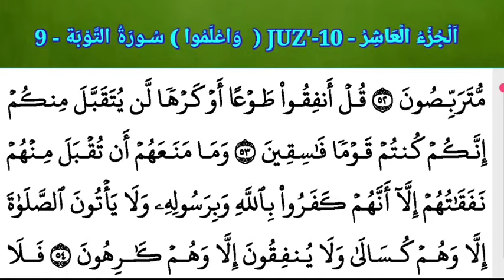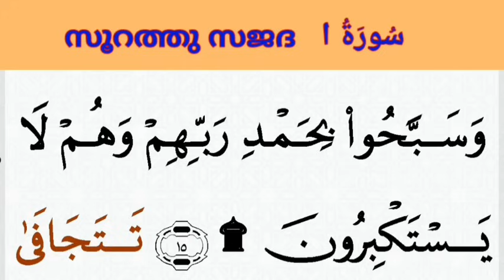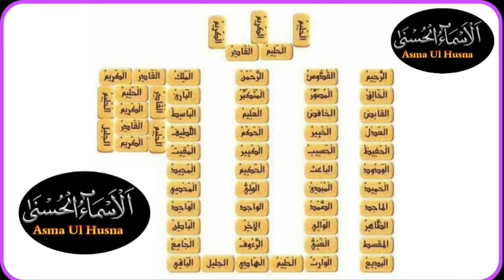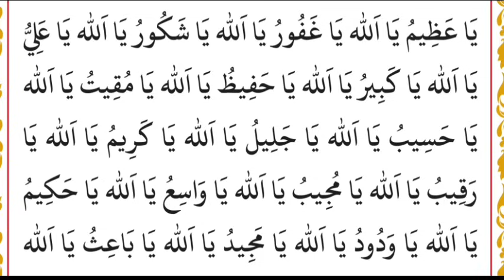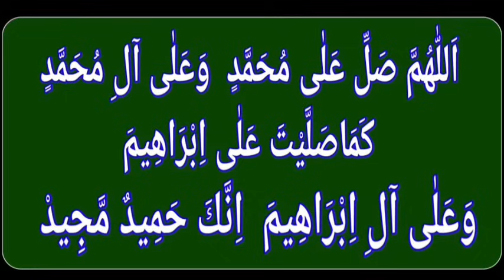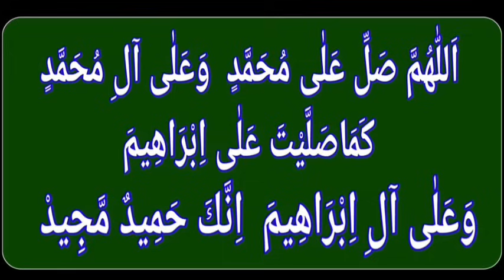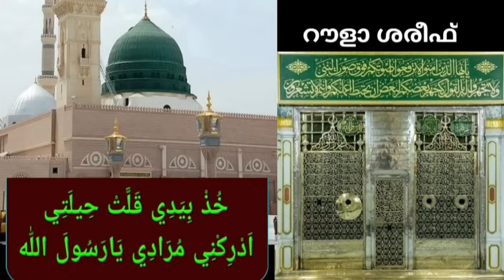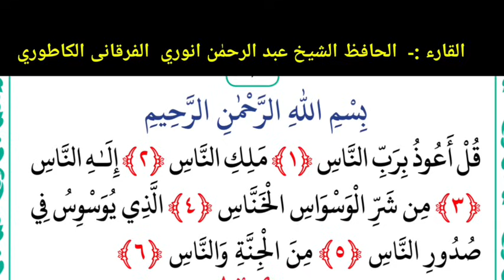DAY - 1293/ഖുർആൻ പാരായണ മജ്‌ലിസ് /26/10/2024 ശനി/msvoice/ baqavi/khathamul Qur'an/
ഹാഫിള് ഉസ്താദിൻറെ കൂടെ ദിവസവും ഒരു ഏട് വീതം ഖുർആൻ ഓതി ഖതം തീർക്കുന്ന ഖതമുൽ ഖുർആൻ  മജ്ലിസിൻ്റെ വാട്സപ്പ് ഗ്രൂപ്പിൽ അംഗമാകാൻ ഈ ലിങ്ക് 👇 ഉപയോഗിക്കുക

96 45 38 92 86

 NB :- 👇
1)*ഖുർആൻ ഖതം തീർക്കുന്നവർക്ക്
30 ദിവസം കൊണ്ട് തെറ്റ്  കൂടാതെ ഓരോ ജുസ്ഉം ഓതി ഖതം തീർക്കാം 1 മുതൽ 30 ജുസ്അ് വരെയുള്ള ലിങ്കുകൾ താഴെ👇*

2) ഖുർആൻ ഓതാൻ പ്രയാസമുള്ളവർക്ക് വളരെ എളുപ്പത്തിൽ ഖുർആൻ ഓതിയും എഴുതിയും പഠിക്കാം 80-ൽ പരം വീഡിയൊകൾ ഈ വിഷയത്തിൽ കാണാം👇
3) അറബി തീരെ അറിയാത്തവർക്ക് ചെറിയവർക്കും വലിയവർക്കും അറബി എഴുത്തും വായനയും ഖുർആൻ പാരായണവും പഠിപ്പിക്കുന്ന വിശദമായ ക്ലാസുകൾ ഒരു ക്ലാസിൽ ഒരു അക്ഷരം മാത്രം എഴുതാനും വായിക്കാനും പഠിപ്പിക്കുന്നു 👇

4) അറബി കുറച്ചൊക്കെ അറിയുന്ന ആളുകൾക്ക് അറബി എഴുത്തും വായനയും പഠിക്കാനുള്ള 9 വീഡിയോകൾ താഴെ കാണാം

13) " ഖതമുൽ ഖുർആൻ മജ്ലിസ് " എന്ന ചാനൽ സബ്സ്ക്രൈബ് ചെയ്യാനുള്ള ലിങ്ക് 👇ഇതാണ്